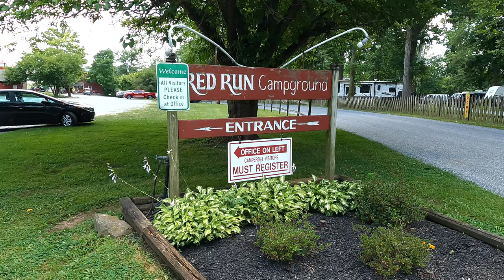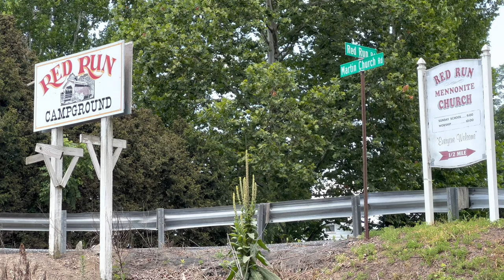A Unique Lancaster County Covered Bridge - Red Run Covered Bridge (Olberholtzer’s Bridge)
Located right at the entrance of the Red Run Campground in New Holland Lancaster County Pennsylvania, this covered bridge is privately owned and used for storage.  It’s not in good shape so we were happy to show this to you. The Muddy Creek used to flow under this bridge. It spans 107 feet long and 15 ft wide. You can view bridge at the campground entrance and you can also see both sides from the road as well. No one is permitted to be inside the bridge. It is closed off with a large gate and lock.